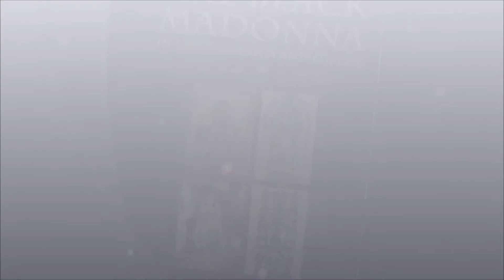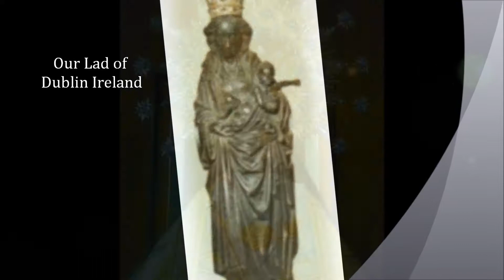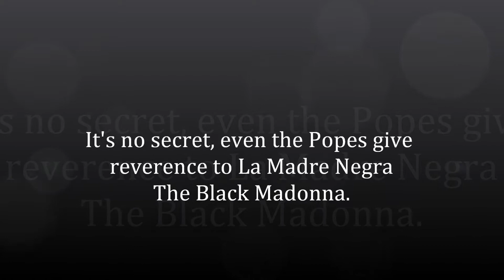the black madonna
More hidden icon with music accompaniment. May this information serve as a unifying force rather than to separate those whom have a covenant with the Most High.